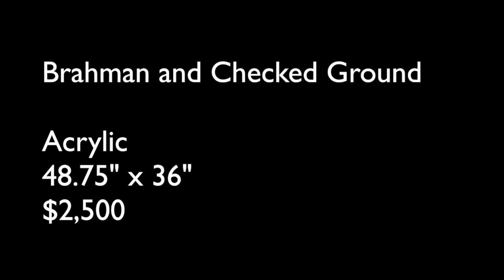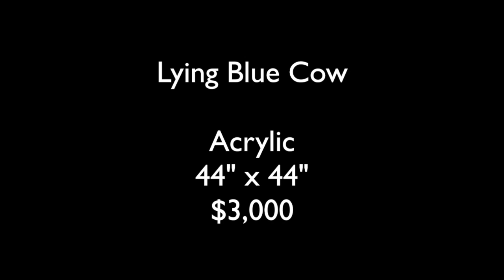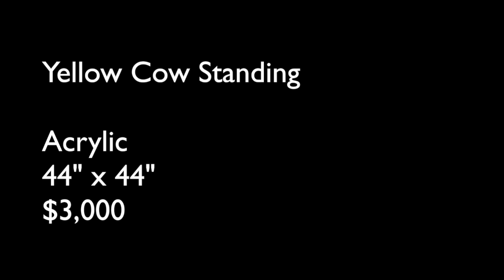Richard Reher: Paintings from 2004-2017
Richard Reher's colorful landscape and wildlife paintings on show at Felder Gallery from June 1-30th, 2018.